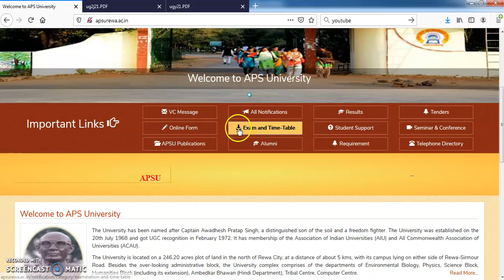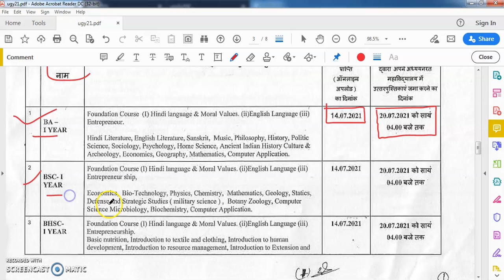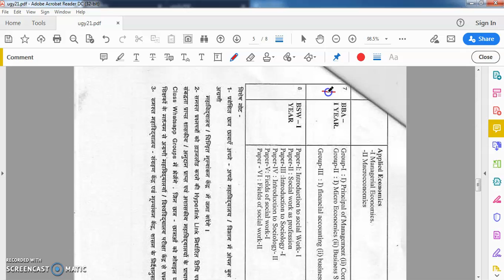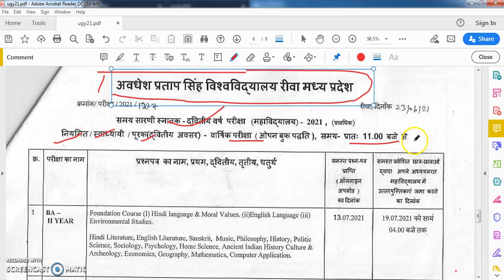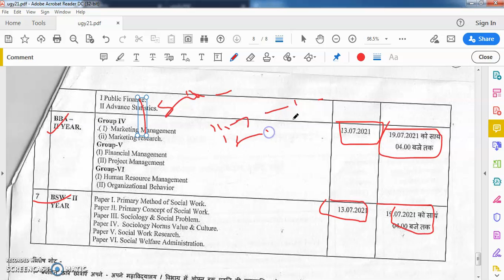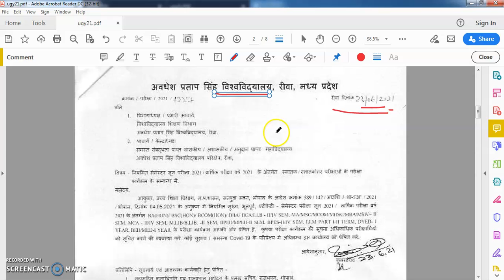APS University Exam Time Table 2021| APS BA BSC BCOM BHSC BSW BBA UG 1st 2nd Year Regular/Privet/Sup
APS University Exam Time Table 2021

APS BA BSC BCOM BHSC BSW BBA UG Final Year Regular/Privet/Supp.
APS University Time Table PG Semester Exam June 2021
PG Time Table Opan Book Exam 2021
apsu 2 year time table 2021
apsu rewa exam news ||bu bhopal exam 2021 || bu
अवदेश प्रताप विश्वविद्यालय ओपन बुक परीक्षा दिशा निर्देश 2020
 APS University Rewa Open Book Exam 20
APSU University Open Book Exam Time Table
APSU University Ba Bcom Bsc Exam Time Table 2021
APS University Opan Book Exam Paper Download
 Awadhesh Pratap Singh University UG/PG
APSU Exam Question paper 2021
APS University Open Book Exam Question Papers 2021 Download

Vikram University Ujjain Time Table 2021 Opan Book Exam
Vikram University UG Open Book Time Table
Vikram University Ujjain Time Table 2021 Opan Book Exam || Vikram University PG Open Book Time Table
Vikram university question papers download free | Ujjain university